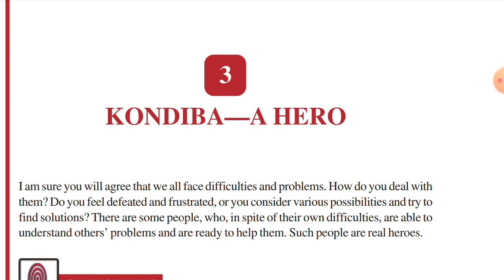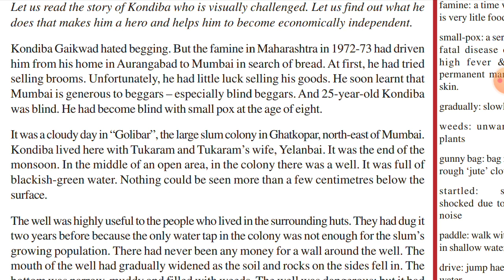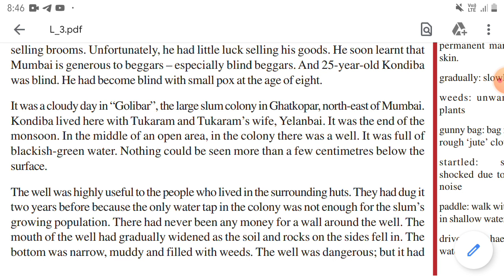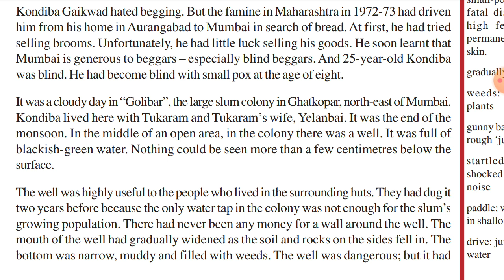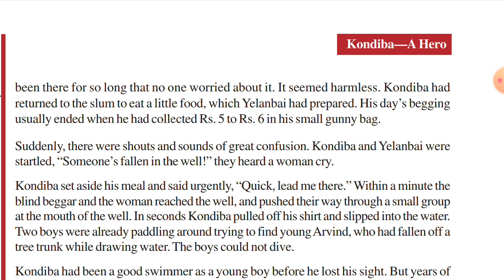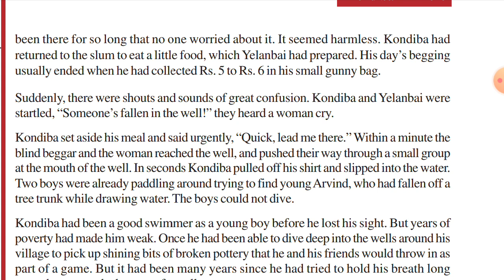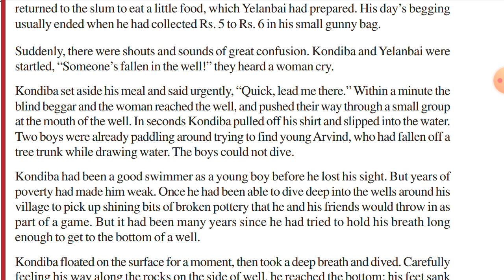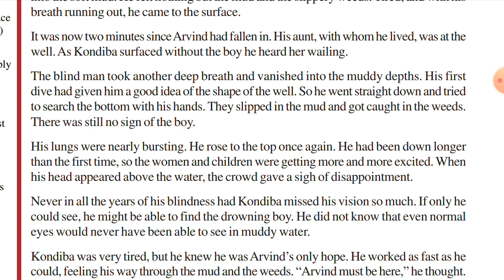ENGLISH 05 PART 03